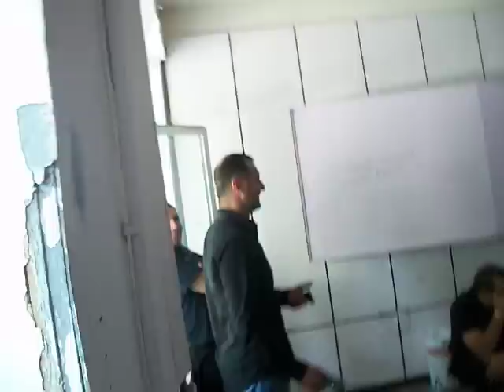პატრული ხალხის სამსახურში! სირცხვილი!!!!!!!